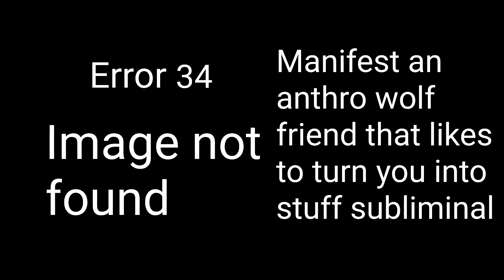Manifest an anthro wolf friend subliminal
Requests closed

 This was requested by ouma kokichi

Following subliminals
-mtf vampire vinyl scratch sub
-mtf anthro dog sub
-anthro moth sub

What this does
-you manifest an anthro wolf friend
-he is immortal
-he likes to turn you into anthro animals ( normal , mythical , pokemon , etc )
-he is immortal
-he is your friend
-he lives with you
-he can grant wishes
-everyone accepts him

Some strong boosters